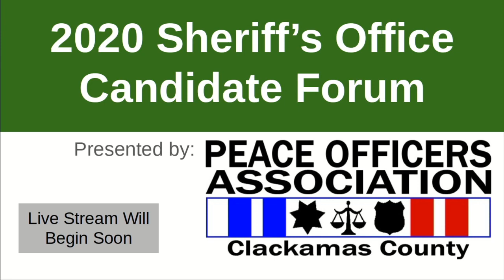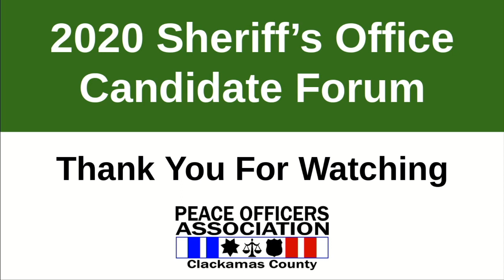2020 Clackamas County POA Candidate Forum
On March 30th, the Clackamas County Peace Officers' Association hosted the 2020 Clackamas County Sheriff's Office Candidate Forum. Angela’s performance proves why she is the right choice to move the Clackamas County Sheriff’s Office forward into 21st Century Policing.